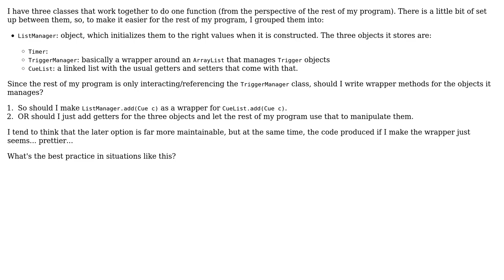Should I write a wrapper within a manager object?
With thanks & praise to God, and with thanks to the many people who have made this project possible! | Content (except music & images) licensed under CC BY-SA | Music | Images & others | With thanks to user sin? user JustinC user Doc Brown and the Stack Exchange Network Trademarks are property of their respective owners. You are responsible for your own actions.